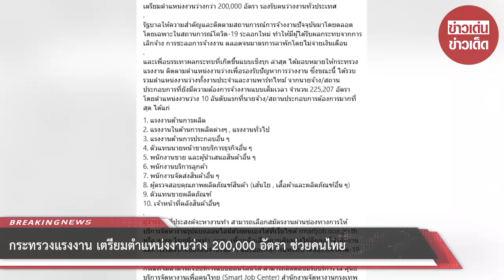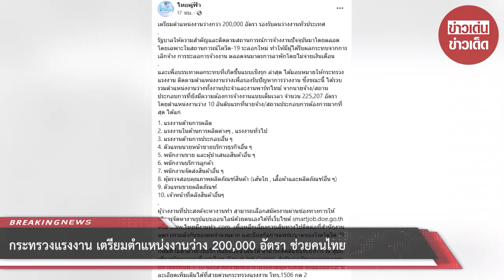กระทรวงแรงงาน เตรียมตำแหน่งงานว่าง 200,000 อัตรา ช่วยคนไทย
ขอบคุณ ไทยคู่ฟ้า
ขอขอบคุณข้อมูลจาก: